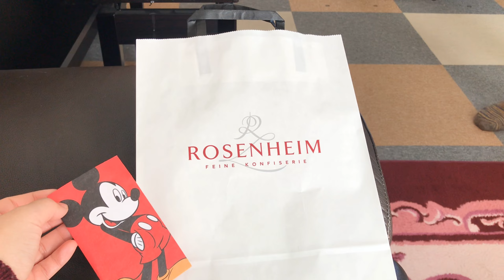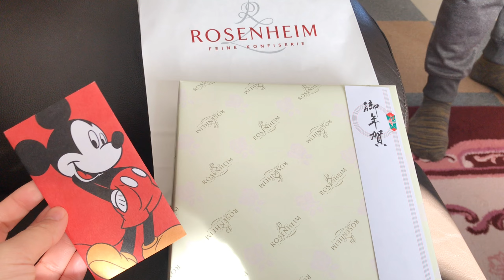Masak gulai kambing dan beef curry | Rayyan dapat hadiah tahun baru dari teman jepang🇯🇵🇮🇩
Tahun baru kami sekeluarga dirumah aja. Papanya Rayyan masakin kita gulai kambing dan beef curry untuk dimakan bersama teman-teman jepang di tahun baru.

Mereka datang kerumah dgn membawa hadiah tahun baru (otoshidama) untuk Rayyan.
Semoga tahun ini lebih baik dari tahun sebelumnya yah, amin.

- Indri Putri Utami
- Ray.sekai